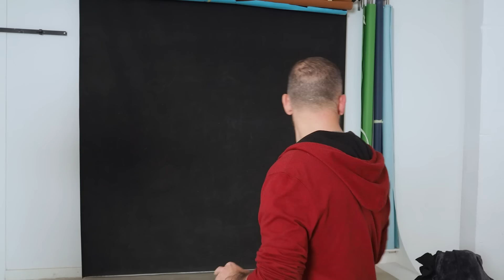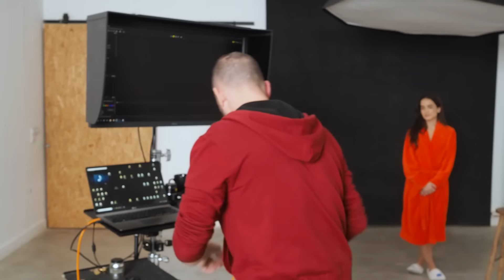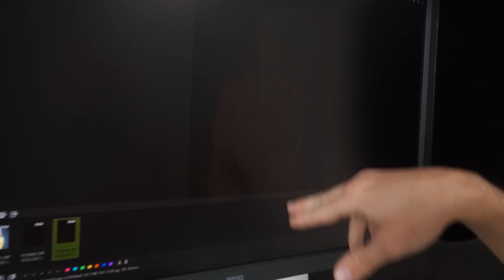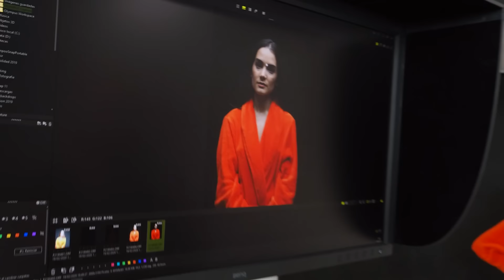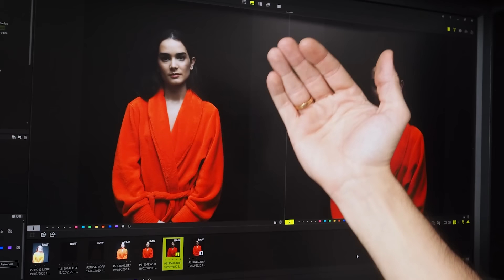Sesión de DESNUDO de modelo no profesional en CLAVE BAJA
Date de alta ya en nuestra plataforma de educación desde 5'99€ al mes y accede a contenido exclusivo! Cursos completos de iluminación, master class en directo cada mes, Directos de preguntas y respuestas, descargas de Raws, acciones, ebooks, Foro de consultas, y mucho más! apúntate ya!